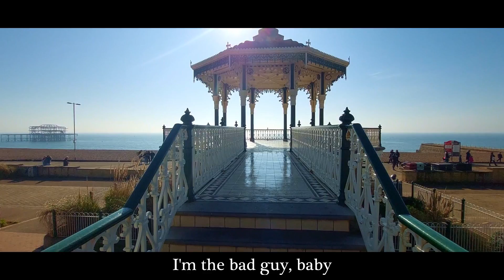Charlie Penn - Sunrise Birthday Party [Official Music Video]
“Sunrise Birthday Party” is a single off of Charlie Penn's 2nd LP "The Candle Of You" which is coming out on the 31/03/23

LYRICS:
Surprised notifications
What could be the occasion?
Am I on fifteen percent?
Or am I just trying to make sense of it?
Sunrise birthday party (yeah, yeah)
(Yeah yeah, woo, yeah)

Why would I still get nervous
Waiting for a reply?
Why are there still butterflies
Circling my stomach lining?
How could I be so wrong?
I don't believe in you leading me through
Gotta find how to improve, I'm gonna change me soon
And you better know that's true

This doesn't paint you as the villain, I'm the bad guy, baby
Or at least I did the deed that wouldn't seem alright, so maybe
You deserve an explanation for the grandiose displayed
All through my stupid, little gallery
I though that maybe we could fill it up
With brand new memories

But, like, does that seem kinda cheap?
Aware that I'm addicted
To the smooth, sweet hit of nicotine
What a de-stress, now we're having sex
Then we jump back into reality

No more fantasy
No more fantasy
It's a sunrise birthday party
No more fantasy
We just replay and repeat
And replay and repeat
And then we jump back into reality
Reality, real life